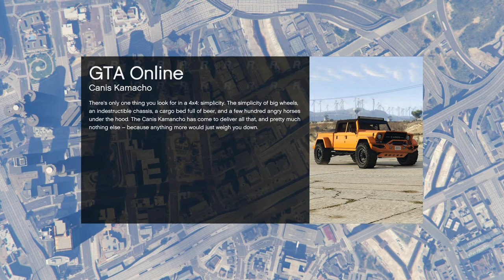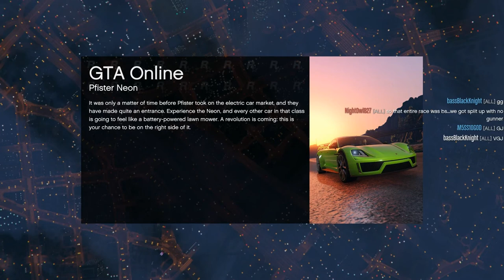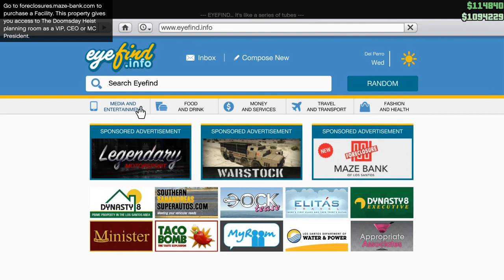Let's Play GTA5 Online: WoS - Target Assault Mode!!!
I THINK I've gotten the computer problems solved. We'll see how it goes.

In this video I try out the new Target Assault mode in GTA5 Online. How is it? Not too shabby, but we'll have to see if it has a life after 2x$ and 2xRP.

Just in passing mind you.